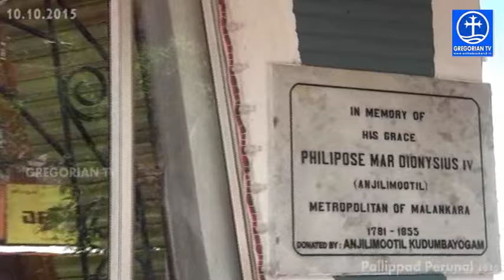Pallipad St.George Orthodox Church - Rasa Kodiyirakk Ashirvadam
Pallipad St.George Orthodox Catholicate Simhasana Church - 160th Memorial Feast of Philipose Mar Dionysius - 10 October 2015 - Rasa Kodiyirakk Ashirvadam